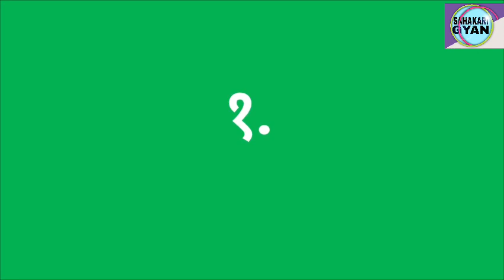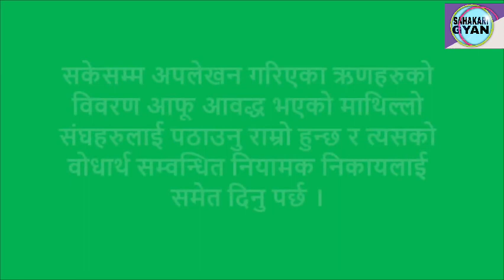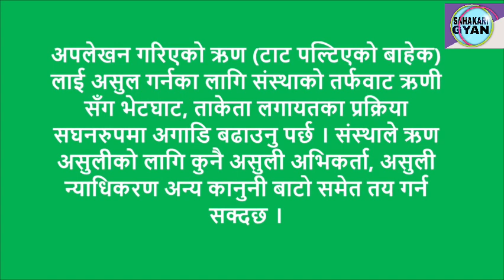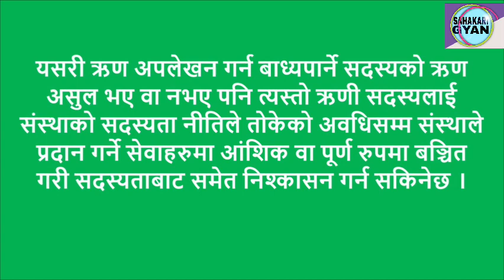भाखा नाघेको ऋण कस्तो अवस्थामा अपलेखन गर्ने